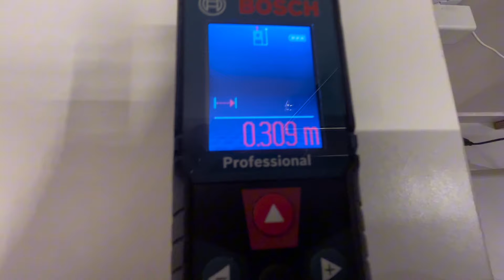Penteadeira Barata Vale a pena?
Hoje vamos mostrar nosso espelho led da shopee, e compramos tambem uma penteadeira da shopee barata
Links
Penteadeira

Espelho

Vem ver se vale a pena

Planilha de controle de Gastos da Obra

Videos que você vai gostar